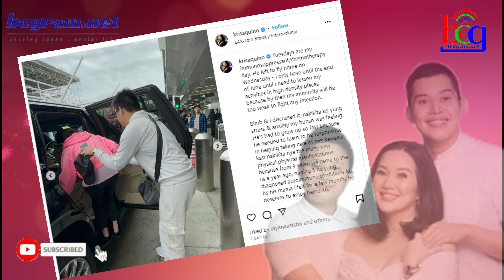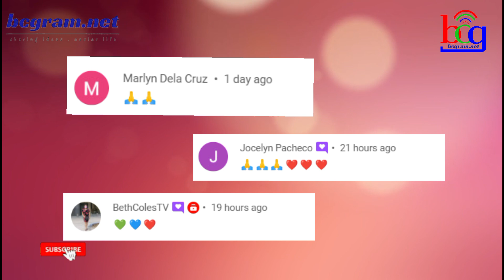KILALANG TV PERSONALITY NAGBALIK NA SA PILIPINAS! ANG REAKSYON NG MGA NETIZENS KAALAMAN DITO...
Kris Aquino's Emotional Reunion with Son Bimby in the Philippines Kris Aquino shares heartfelt moments and photos of her reunion with son Bimby in the Philippines. Read about their emotional journey and Kris' decision to continue treatment in the US.
Kris Aquino's Touching Instagram Post: Reuniting with Son Bimby in the Philippines Discover Kris Aquino's heartfelt Instagram post as she announces the return of her son Bimby to the Philippines. Learn about Kris' decision to prioritize Bimby's happiness and her ongoing treatment in the US.
Kris Aquino's Emotional Update: Reunion with Son Bimby in the Philippines Kris Aquino opens up about her emotional journey and the joy of reuniting with her son Bimby in the Philippines. Find out about Kris' decision to support Bimby's desire to be with family and her commitment to continue treatment.
Kris Aquino's Heartwarming Reunion with Son Bimby in the Philippines Experience the heartwarming moments as Kris Aquino and her son Bimby reunite in the Philippines. Learn about Kris' dedication to her children and her unwavering promise to be there for them during her treatment.
Kris Aquino's Emotional Instagram Update: Son Bimby Returns to the Philippines Read Kris Aquino's emotional Instagram update as she shares the news of her son Bimby's return to the Philippines. Discover Kris' gratitude towards her dear friend Michael Leyva and her commitment to her children's well-being.
Kris Aquino's Reunion with Son Bimby: A Journey of Love and Sacrifice Dive into the heartfelt reunion of Kris Aquino and her son Bimby, as Kris makes a difficult decision to continue her treatment in the US. Explore Kris' unconditional love for her children and her determination to overcome health challenges.
Kris Aquino's Heartfelt Update: Reunited with Son Bimby in the Philippines Join Kris Aquino as she shares her heartfelt update on reuniting with son Bimby in the Philippines. Gain insights into Kris' motherly love and her commitment to provide the necessary treatment while being there for her children.
Kris Aquino's Touching Reunion with Son Bimby: A Mother's Sacrifice Witness the touching reunion of Kris Aquino and her son Bimby, highlighting a mother's sacrifice and love. Learn about Kris' dedication to her health and her promise to support her children every step of the way.
Kris Aquino's Emotional Instagram Post: Son Bimby Returns to the Philippines
Explore Kris Aquino's emotional Instagram post, capturing the moment her son Bimby returns to the Philippines. Discover Kris' appreciation for her supportive friend Michael Leyva and her unwavering commitment to her children.
Kris Aquino's Reunion with Son Bimby: A Tale of Love and Resilience
Join Kris Aquino in her heartfelt reunion with son Bimby, symbolizing a story of love and resilience. Delve into Kris' determination to prioritize her son's happiness and her ongoing treatment for autoimmune conditions.
Kris Aquino's Heartwarming Update: Son Bimby Returns to the Philippines
Experience the heartwarming update from Kris Aquino as she announces her son Bimby's return to the Philippines. Learn about Kris' deep love for her children and her unwavering commitment to be there for them during her treatment.
Kris Aquino's Emotional Journey: Reuniting with Son Bimby in the Philippines
Follow Kris Aquino as she recounts her emotional journey of reuniting with son